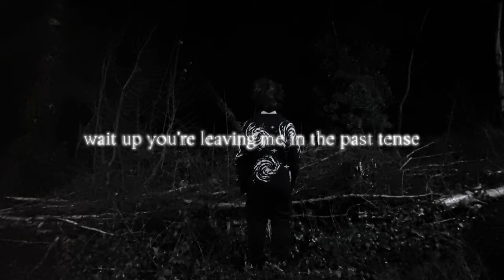Pain (Lyrics)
Track 1 of my EP "Pain" hope you enjoy :)